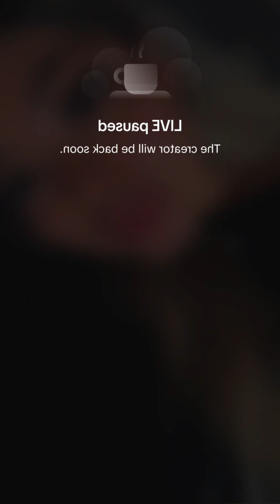Camille Periscope Live 1351 🥰❤💋